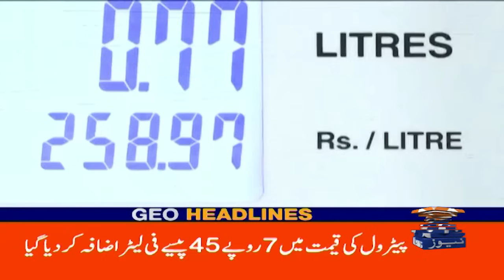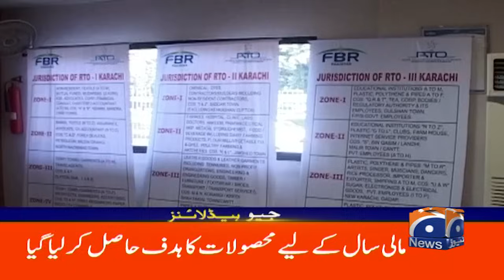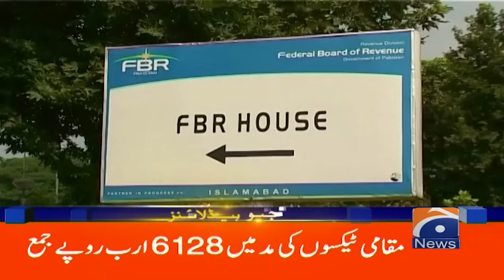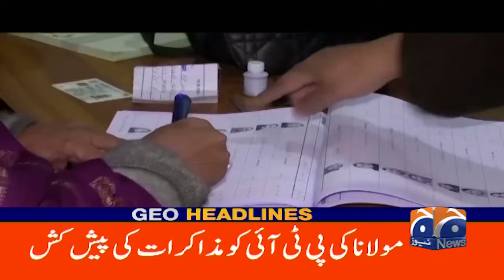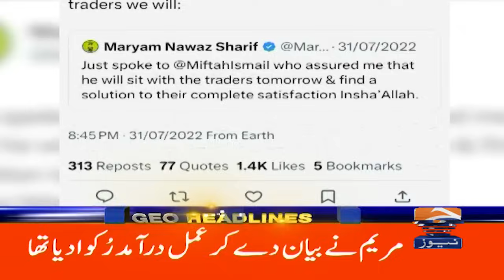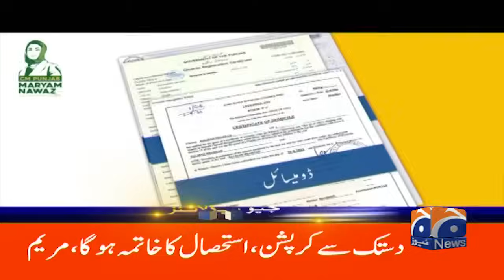Geo News Headlines 12 AM | 1st July 2024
GeoHeadlines 12 AM | 1st July 2024